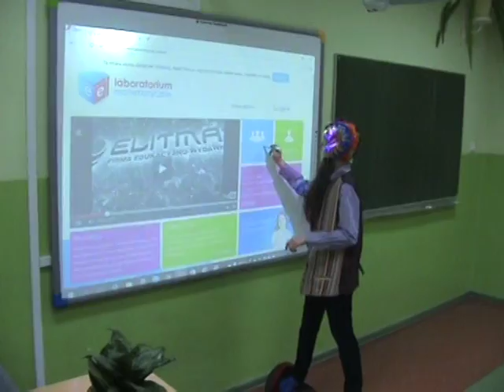Projekt "Klasa ze snów" Szkoła Stobiecko Szlacheckie